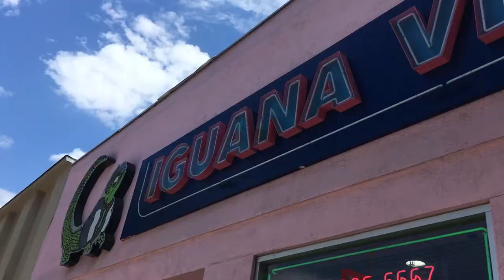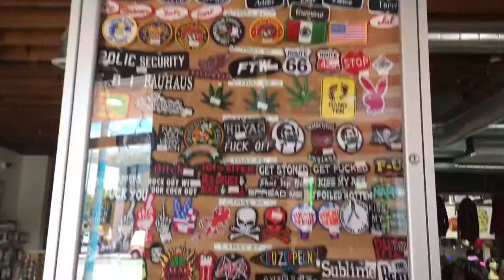Thrift with Miles K | Featuring Christine Medrano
Christine and I visit the Iguana Vintage Clothing in North Hollywood
Edited by Kyle Thompson
Directed by Miles K
"Just Call It" by Susan